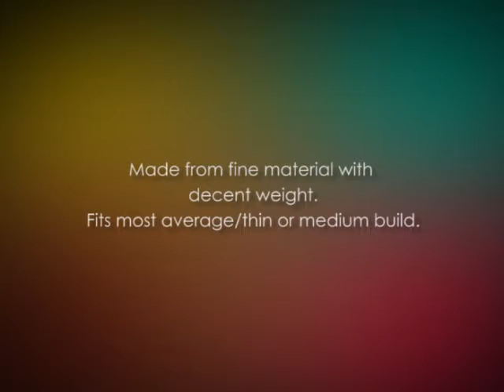california costume toys vampire girl